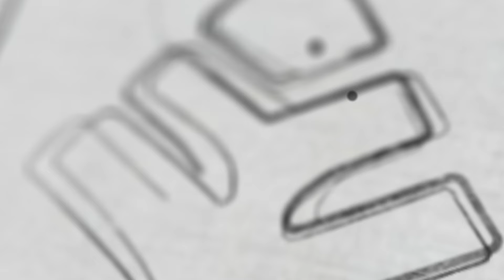ഏറ്റവും മികച്ച ടീച്ചേഴ്സിനൊപ്പം, ഏറ്റവും മികച്ച അന്തരീക്ഷത്തിൽ പഠിക്കാം | സൈലത്തിലേക്ക് സ്വാഗതം | +2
XYLEM PLUSTWO
CALICUT: 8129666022 | MANJERI: 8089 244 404 | PERINTHALMANNA : 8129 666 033
KOYILANDY: 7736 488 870 | PERAMBRA: 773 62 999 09 | NADAPURAM: 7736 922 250
THALASSERY: 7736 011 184 | PALAKKAD: 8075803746 | TRIVANDRUM: 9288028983 | THRISSUR: 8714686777

👋HELLO LEARNERS!!